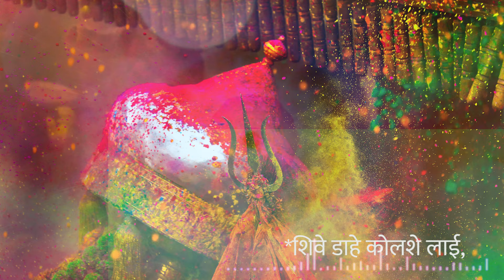Latest Himachali Naati || Bungdu Mahadeva Ri Jaach || Ajay Thakur || Arjun Mohto || Dev Negi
“Himalayan Hearts Studio” Presenting its brand new Naati song...

"बूंगडू महादेउ री जाचा”

हमारा ये नाटी गीत विशेष रूप से देव-भूमि कुल्लू की दैविक परंपरा, संस्कृति और सभ्यता को समर्पित है।

हमारा सौभाग्य है कि हमें "बूँगड़ू महादेव जी" के इस नए गीत को लिखने और गाने का मौका मिला। हमारी पूरी कोशिश रही है के हम इस नाटी गीत को पारम्परिक रूप में ही प्रस्तुत करें। आपको हमारा ये प्रयास कैसा लगा कमेंट बॉक्स में ज़रूर लिखें…… और इस गाने को शेयर ज़रूर करें……..!

HIMALAYAN HEARTS STUDIO
“We believe in “Originality, Creativity & Purity”
Singers _AJAY THAKUR
Lyrics & Composition_ARJUN MOHTO
Music_DEV NEGI
Video Editing_AJAY THAKUR
Label_HIMALAYAN HEARTS STUDIO
Special Thanks_RAJENDER SINGH

Lyrics
मारे लो कुलजा बूंगडू महादेउआ, मारे लो कुलजा हो
देउआ लो रिखिया बूंगडू महादेउआ, देउआ लो रिखिया हो

तू नौचे *उछटे झलोआरे, तू नौचे उछटे झलारे
हामें भाले *नेंगी तलारे, मारे लो कुलजा, हामें भाले नेंगी तलारे

चोहु लो बौढे पन्द्रा बीहा, चोहु लो बौढे पन्द्रा बीहा
तेरे लाई लामण-गीहा, देउआ लो रिखिया, तेरे लाई लामण-गीहा

शोइरी लो फागा री जाचे, शोइरी लो फागा री जाचे
घाघरू फराईआ नाचे, मारे लो कुलजा, घाघरू फराईआ नाचे

*भाईपे लो जुग्गा रे थारे, सोती लो जुग्गा रे थारे
ईशर लो महादेउआ रे, बूंगडू देउआ रे, ईशर लो महादेउआ रे

देयूठा लो जोगती थारा, देयूठा लो जोगती थारा
जोगणी लो बूंगा री धारा, तेरी लो रिखिया, जोगणी लो बूंगा री धारा

हो तौभे लिखी आखर ढाई, प्यारा-परेमा रे आखर ढाई
*शिवे डाहे कोलशे लाई, बूंगडू महादेउआ, शिवे डाहे कोलशे लाई

Word Meaning

*उछटे झलोआरे   शाही अंदाज़ में नाचना
*नेंगी तलारे         तलवारों के साथ पारम्परिक नृत्य
*भाईपे           घनिष्ट सम्बन्ध, भाई-चारा
*शिवे डाहे कोलशे लाई  अपनी देविक कृपा बनाये रखें

Available On :-

Amazon Prime

All rights of the publication of this song reserved by Himalayan Hearts Studio. Re-uploading of this song will be subject to copy right claim.